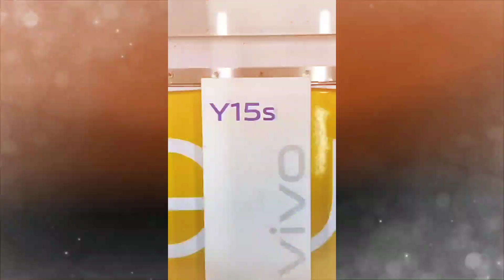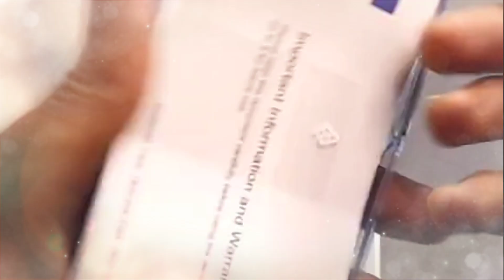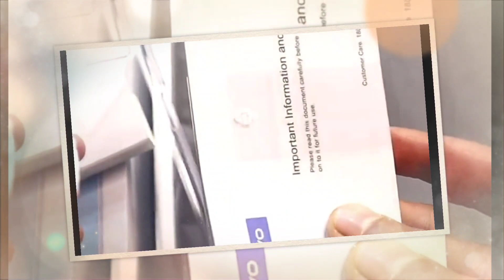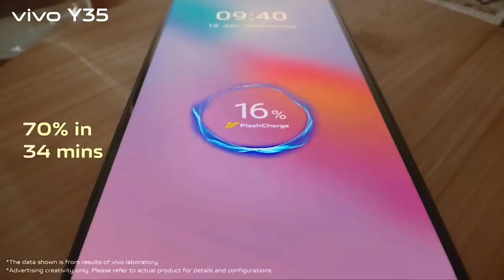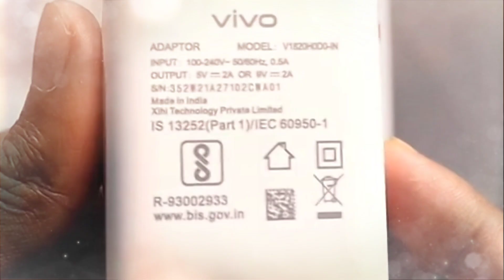Vivo All Mobiles New Price In Pakistan May 2023 | vivo mobiles new rates after price decrease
Hello Everyone If you're Looking for the best Vivo mobile prices in Pakistan in may 2023? From the latest prices of Vivo new models of 2023 here is best video for you in this video we are going to tell you vivo mobiles latest price in pakistan may 2023 & vivo all models new rates after price decrease in may 2023 so let's start

vivo all mobiles new price in pakistan may 2023
vivo all mobiles price in pakistan 2023
vivo all models price in pakistan may 2023
vivo mobiles new rates after price decrease 2023
vivo mobiles latest price in pakistan may 2023
vivo phones new rates in pakistan may 2023
all mobiles latest price in pakistan may 2023
mobile price decrease in pakistan 2023
Smartphones price decrease in pakistan 2023
vivo mobiles new price list may 2023

vivo all mobiles latest price in pakistan

Key Highlights

00:00 intro about latest prices in pakistan
00:25 vivo y01 price in pakistan may 2023
00:39 vivo y15s price in pakistan may 2023
00:53 vivo y02s price in pakistan may 2023
01:17 vivo y16 price in pakistan may 2023
02:06 vivo y21a price in pakistan may 2023
02:23 vivo y33t price in pakistan may 2023
02:43 vivo y21t price in pakistan may 2023
02:56 vivo y22 price in pakistan may 2023
03:22 vivo y55 price in pakistan may 2023
03:38 vivo y35 price in pakistan may 2023
04:00 vivo v25 price in pakistan may 2023

Note :

i am not owner of these videos clips shorts images all credit goes to respect fully owenrs brands YouTube cheenlas & if you're not allowed to any one used your content in Videos please contact we are delete all you,r content within 3hrs otherwise we are Thanks Full To Your ❤️